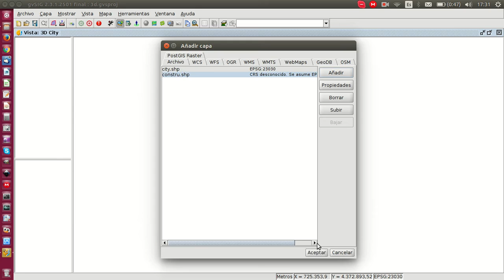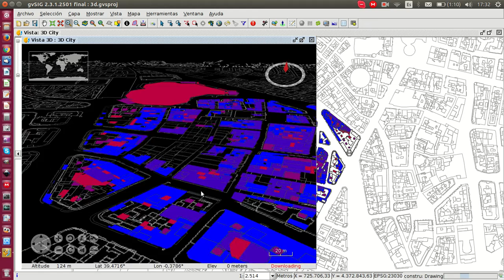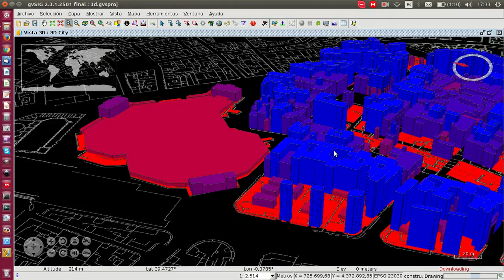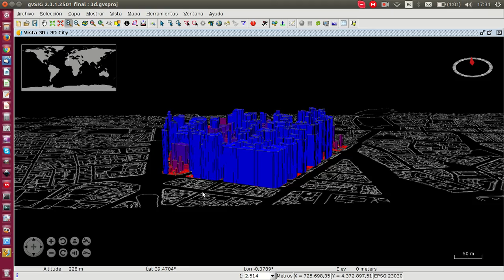gvSIG 3D. Extrusión de datos vectoriales